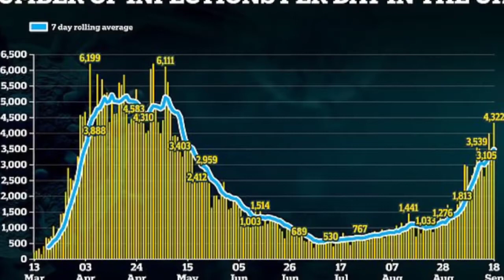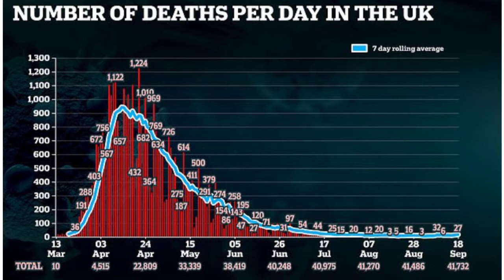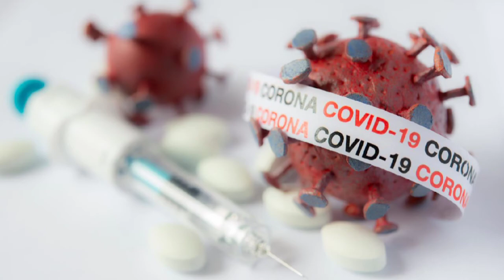One-third of UK Covid victims died from other causes || Oxford University reveals that || Tech News.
THIRD of UK Covid victims in July and August 'died from OTHER causes' - including cancer or being hit by a car - Oxford University scientists reveal
Covid victims recorded by the ONS may have actually died from other diseases
One in 13 deaths may not have been primarily from Covid-19, study suggests
Scientists say it is too difficult to determine if virus was the main cause of death
A third of the people recorded to have died from Covid-19 in July and August may have actually passed away due to other causes, such as cancer or being hit by a car, Oxford University research has suggested

Experts at Oxford University have found that around 30 per cent of those included in the Office for National Statistics' (ONS) coronavirus deaths toll over the summer actually died primarily from other conditions.
The data comes as the Government introduces its new Rule of Six measures to combat the further spread of the disease.

The study shows that people who may have died from cancer or who were run over and killed, but who had tested positive for coronavirus, were included among the virus deaths even though it did not kill them.

Figures revealed in The Telegraph state that approximately one in 13 people who were said to have died from coronavirus during the whole pandemic did not die primarily from the disease.

This means that 7.8 per cent (3,877) of those listed as Covid-19 deaths by the Government did not die due to the virus being the primary cause.
'Clearly Covid was having a massive impact in March and April, but we need to now know if the disease is taking the same toll as before. The impact now seems to be lessening and, if true, which it certainly looks like at the moment as there is not the same fatality rate, then that will guide decisions on managing risk, so it's important to get this number right.

By i_siki_writes ...
Link 👇🏻👇🏻
Fb _ IS Writes ...
Link 👇🏻👇🏻
Tiktok _ @isiki420 ...

UK'sGoverment ..

◼️ Voice is performed by our Voice Over Artist.
◼️ We offer you good quality content on YouTube.